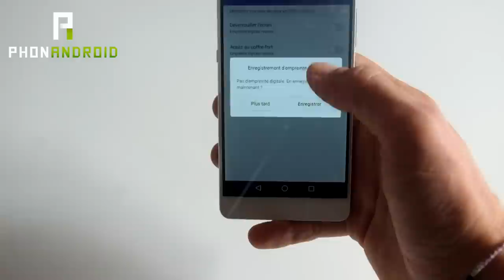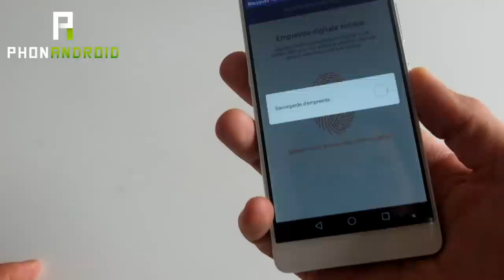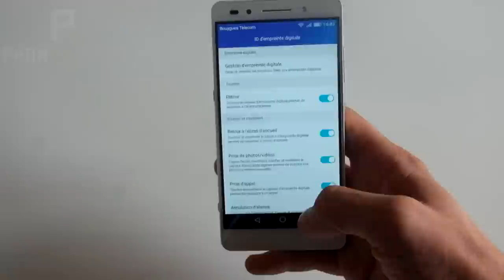Honor 7 : comment configurer le lecteur d'empreintes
Le Honor 7 dispose d'un lecteur d'empreintes multifonctions. Nous vous proposons de découvrir comment le configurer pour profiter de toutes ses fonctionnalités.